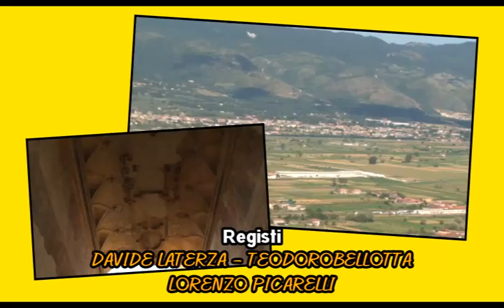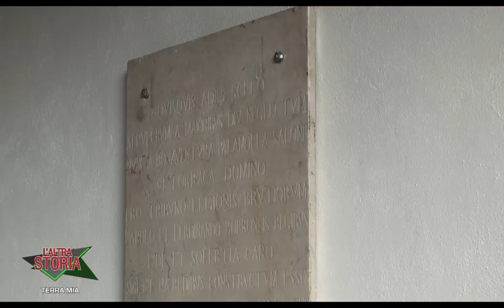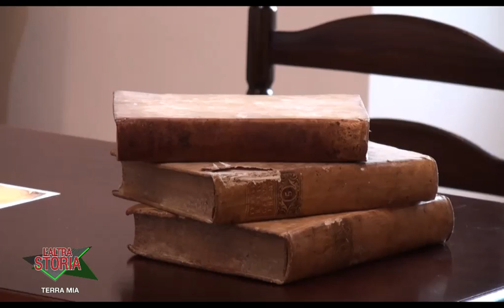L'ALTRA STORIA (Terra Mia): IL CASTELLO DI TORRACA RIAPRE 31 LUGLIO 2016.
Puntata n. 6 della nostra trasmissione che cerca di mettere in evidenza il meglio del nostro territorio. Regia Lorenzo Picarelli, interviste Nicola Domenico Senatore, ottimizzazione Giuseppe Carmine Senatore, Voce introduttiva Vito giudice, fotografia Franco Vero. Vogliamo ringraziare l'Amministrazione Comunale, il Sindaco, il Sig. Enzo Vaiano e Mario Martino.